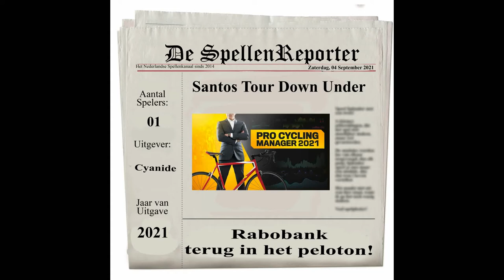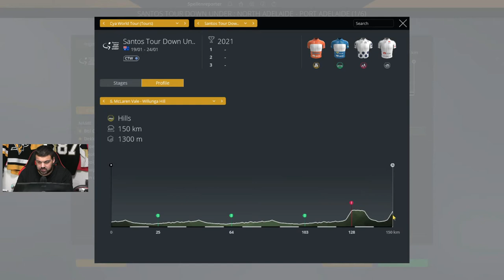PCM21 afl. 1 - Rabobank terug in het peloton!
Pro Cylcing Manager 2021
Santos Tour Down Under
Etappe 01-03

Team Rabobank is terug in het wielerpeloton.
Met Fabio Jakobsen gaan we 4 keer voor dagsucces en dus de groene trui.
Wilco Kelderman is onze kopman voor het algemene klassement.

00:00:00 Welkom
00:00:52 Team Rabobank
00:03:54 Santos Tour Down Under
00:06:20 Santos Tour Down Under - etappe 01
00:12:30 Santos Tour Down Under - etappe 02
00:14:35 Santos Tour Down Under - etappe 03
00:18:28 Einde